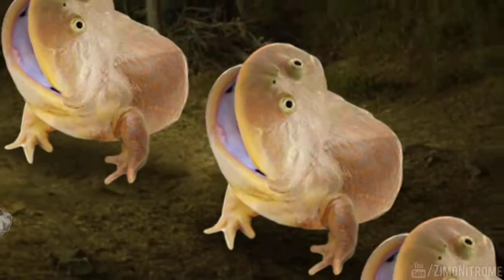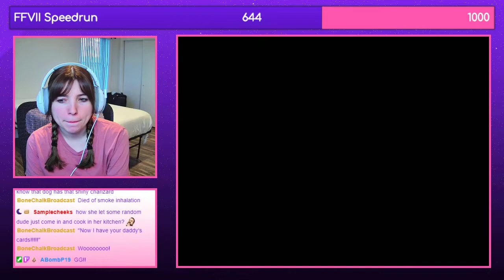Final Fantasy VIII: Day Thirteen [20211020] | First Playthrough